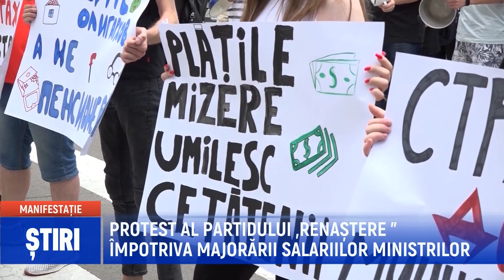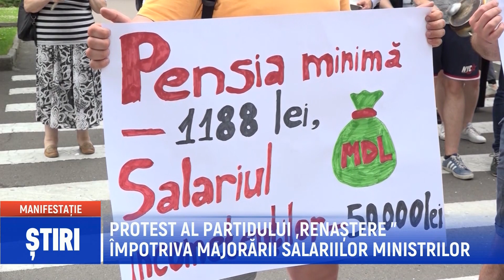PROTEST AL PARTIDULUI „RENAȘTERE ” ÎMPOTRIVA MAJORĂRII SALARIILOR MINISTRILOR